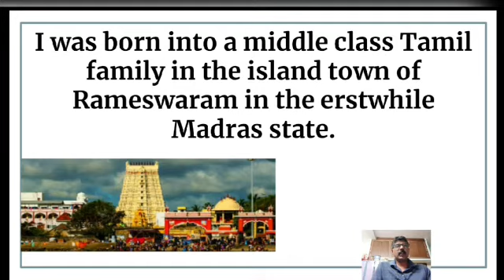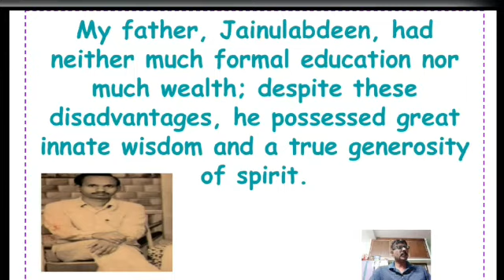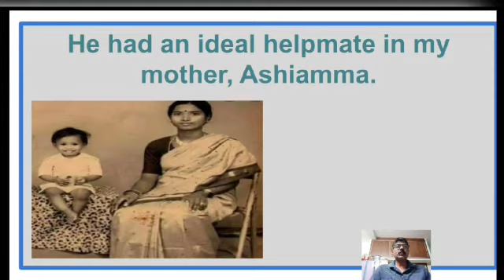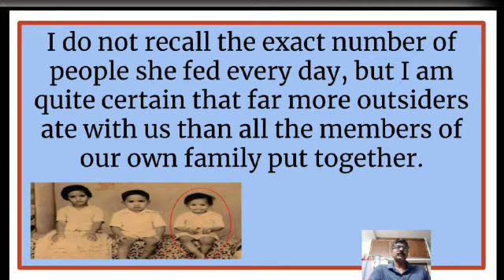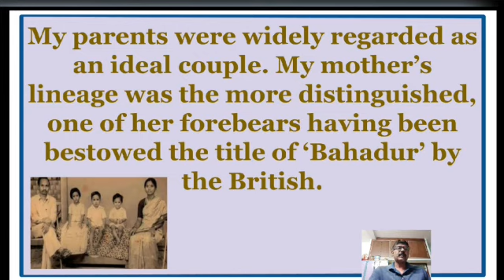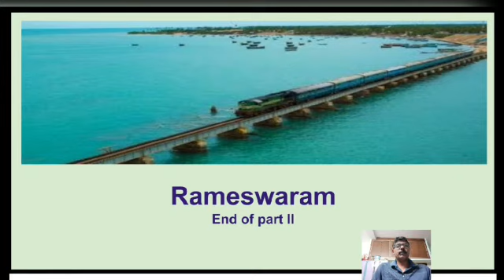English XII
Kaushik Roy